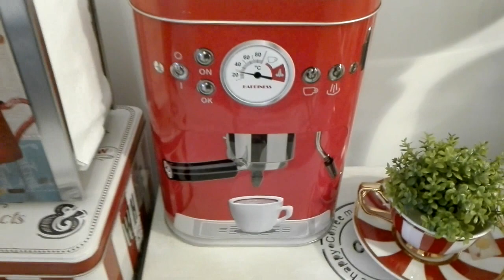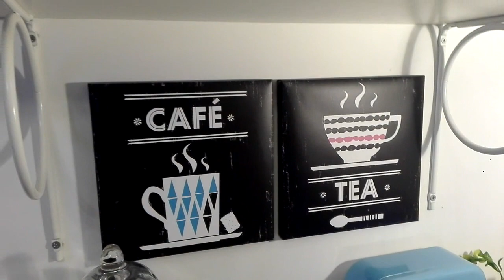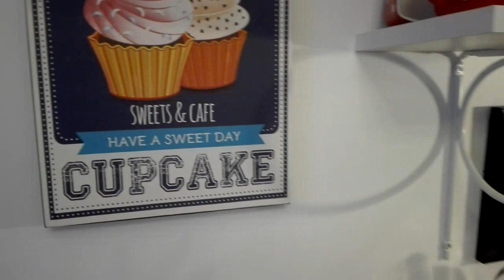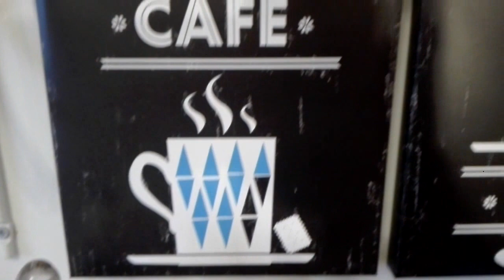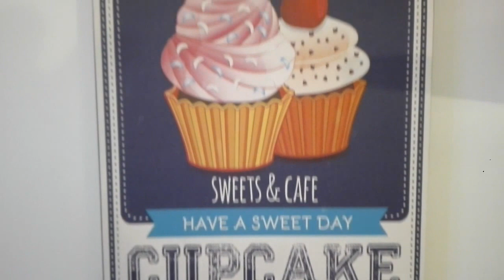Meu Cantinho de Café ATUALIZADO#4!!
Meu cantinho do café atualizado 1